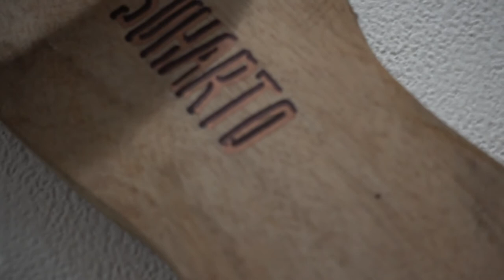Oom Otok-otok Oom: sebuah pameran senirupa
Video: Ibra dan Budi di GaleriKertas, Studio Hanafi, Limo, Depok, Jawa Barat. Maret 2019.